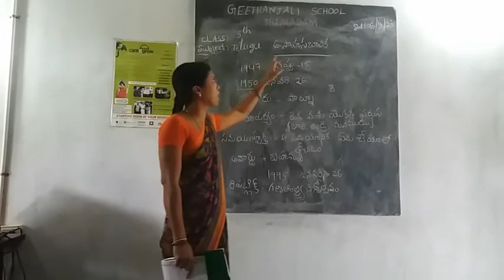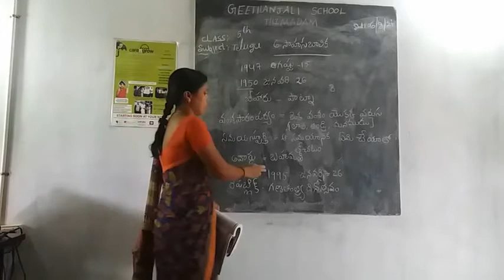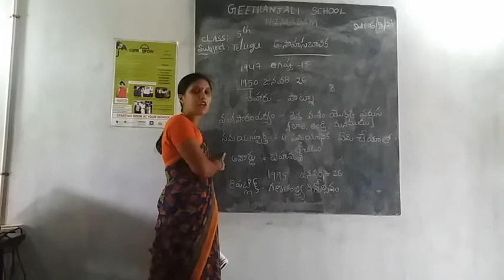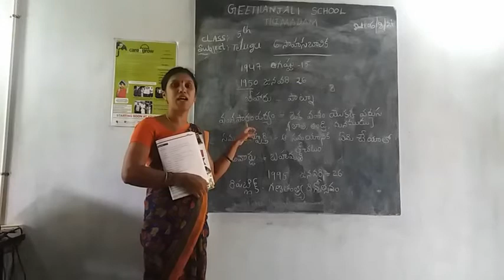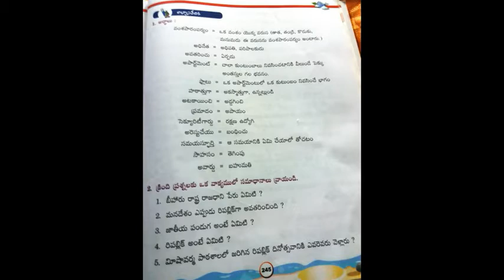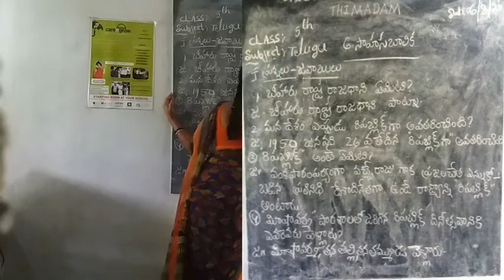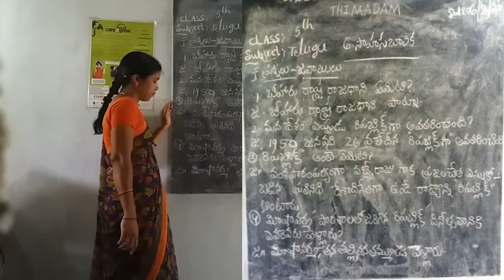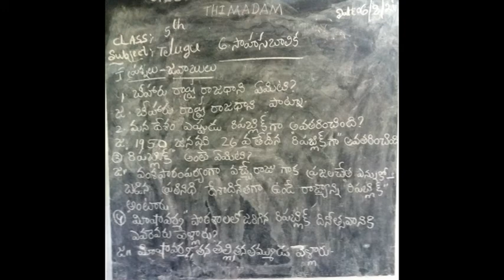5th sahasa balika telugu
sahasa balika  5th